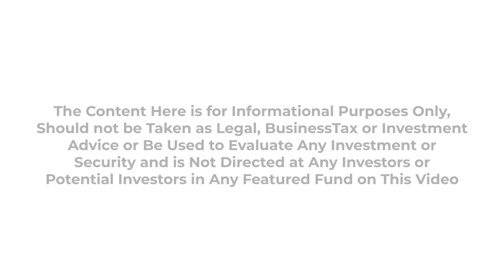IVYFON - - September 27th-28th - Palo Alto - Manager Selection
Manager Selection
Ellen Snibbe Baker, Partner - Baker Aurora LLC
Maureen Downey, Managing Director, Alternative Asset Investment - The Beneficient Company Group, L.P.
Moderator - Gary Sawka, Founding Partner - Crimson Growth Partners